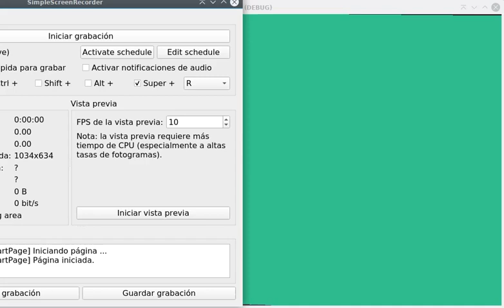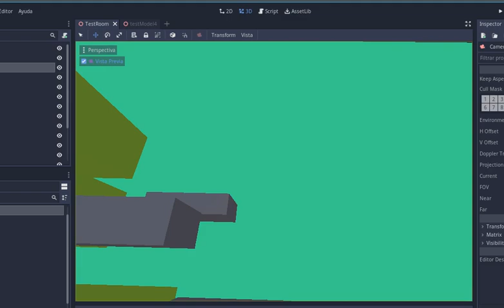RagDoll Test 2